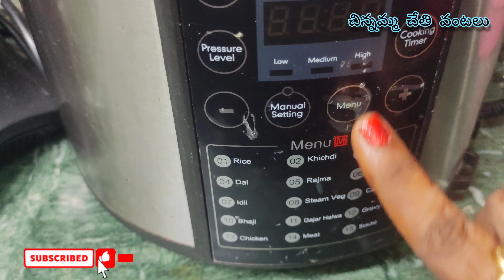pulao rice/howto cook pulao rice easy way in cooker recipe telugu/पुलाव चावल/പുലാവ് അരി/புலாவ் அரிசி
pulao rice/how to cook pulao rice/pulao rice recipe in telugu/पुलाव चावल/പുലാവ് അരി/புலாவ் அரிசி

1.how to cook pulao rice
2.pulao rice recipe in telugu
3.pulao rice recipe
4.home made pulao rice
4.simple tasty pulao rice recipe
5.how to cook pulao

my name vaheeda,I will cook different types of veg recipes and nonveg recipes in a simple way